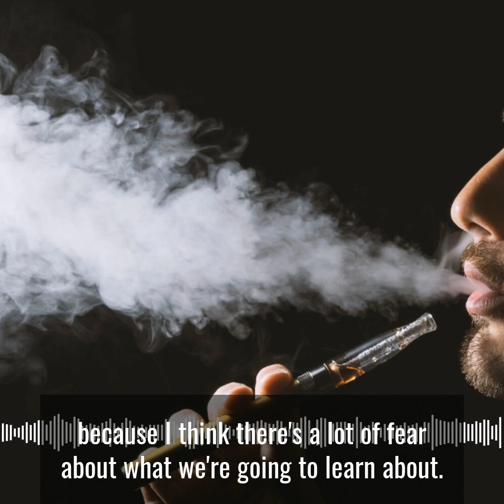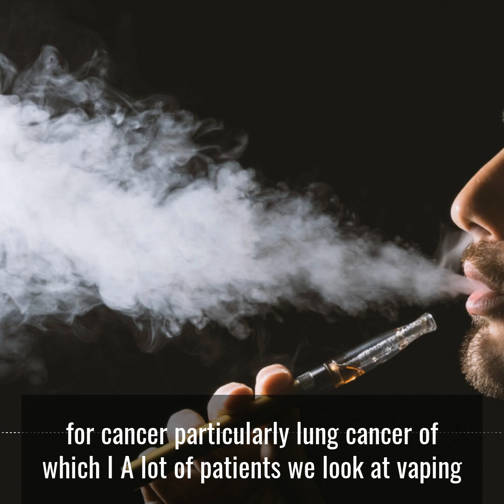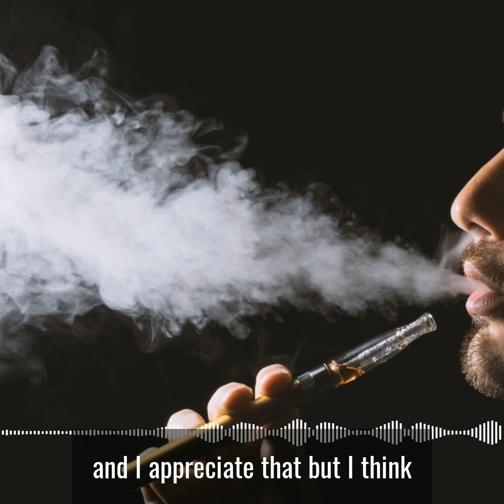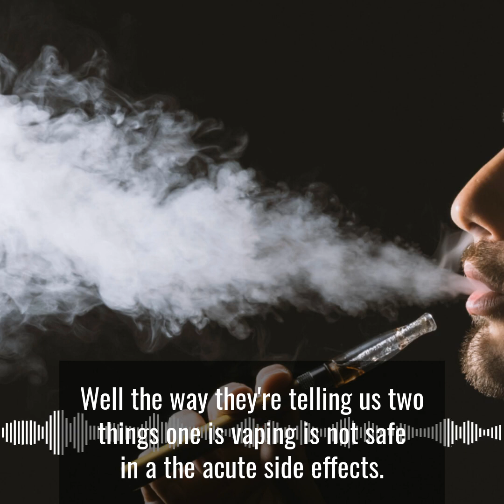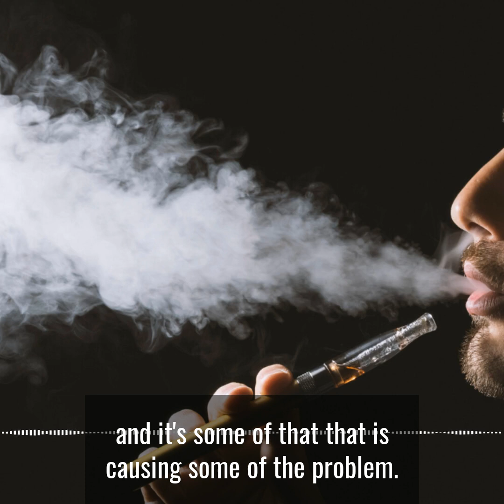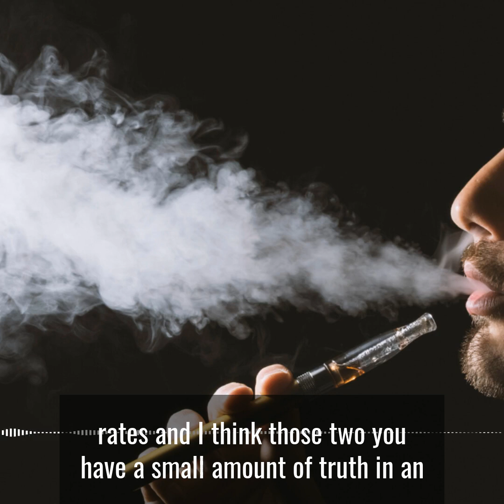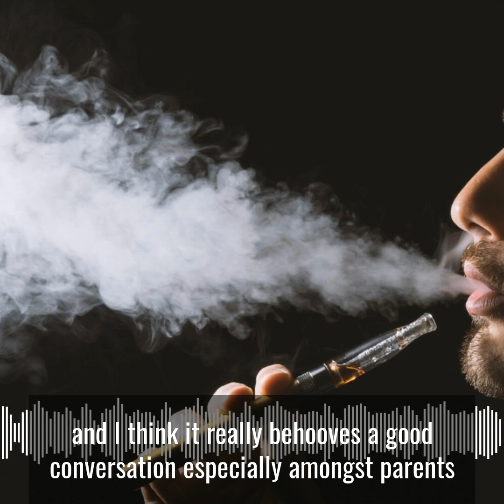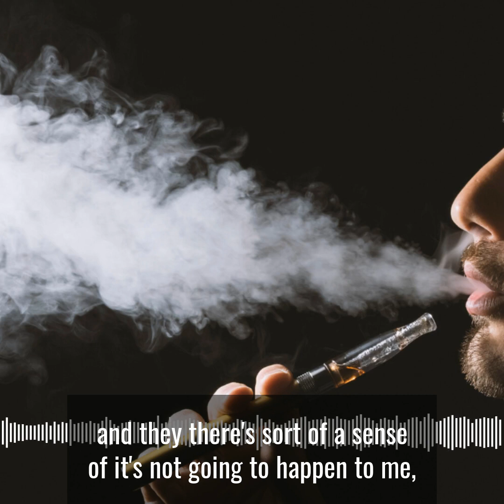The long-term effects of the vaping crisis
Dr. Kurt Oettel, MD, Oncology, Gundersen Health System discusses the long-term effects of the vaping crisis and what medical professional and providers can expect for the future.